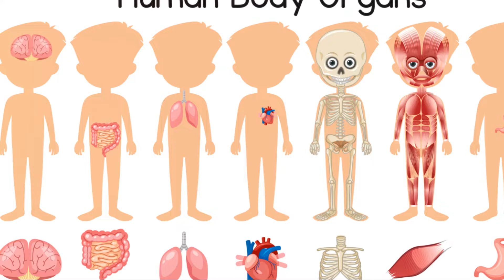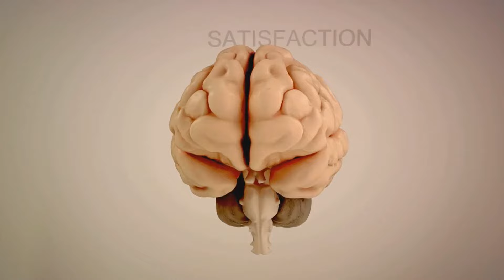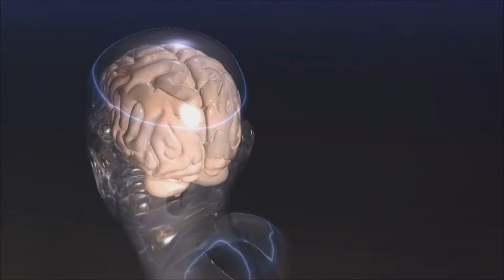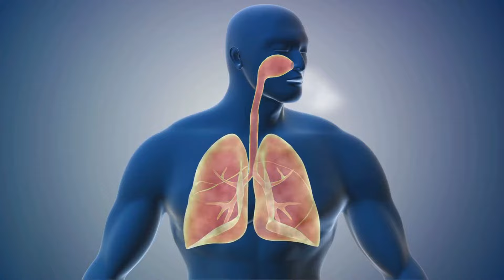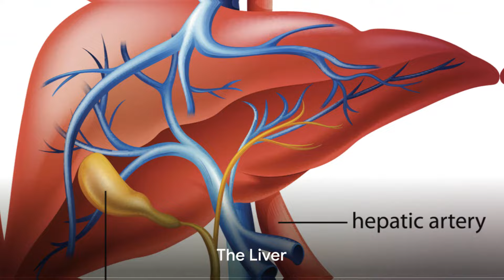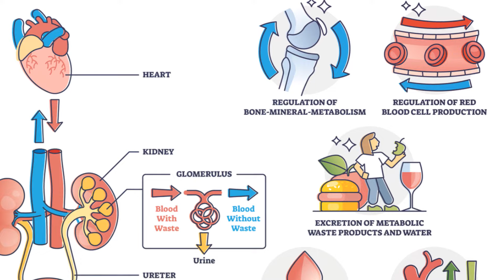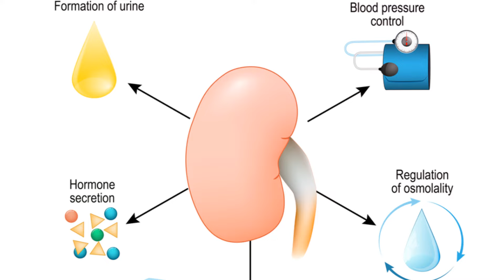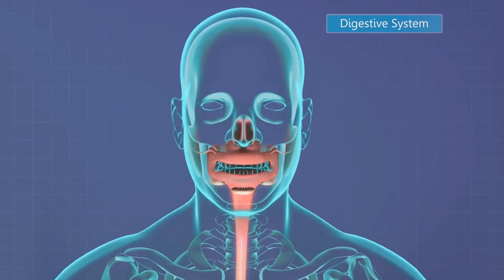Human Body Functions Made Incredibly Easy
Embark on a fascinating journey through the inner workings of the human body in our video "Human Body Functions Made Incredibly Easy." Discover the crucial roles played by organs like the brain and heart, as we unravel the mysteries of how they keep us alive and well. Join us as we explore the marvel of the brain, the powerhouse behind every decision and movement.